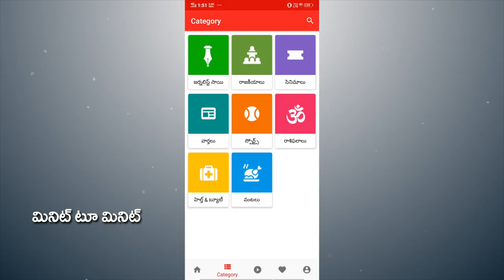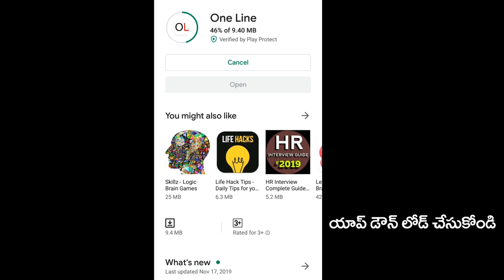AP Legislative Council Cancellation | మండలి రద్దు సాధ్యమే..! రాజ్యాంగం ఏం చెబుతోంది..?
మండలి రద్దు సాధ్యమే..! రాజ్యాంగం ఏం చెబుతోంది..? | AP Legislative Council Cancellation | PDTV News